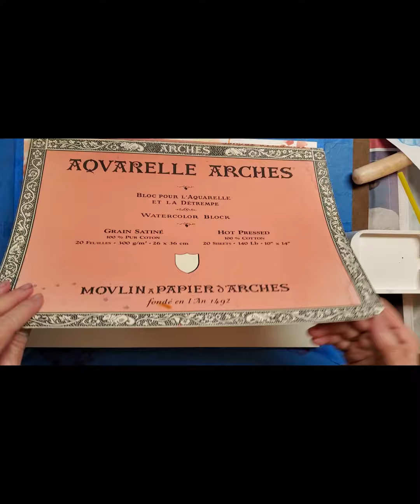Watercolor Step 6 of First Watercolor Project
Step six of the First Watercolor Project. Decisions you need to consider when attempts go wrong. How will you incorporate unexpected results into your art when adding techniques such as bubbles as well as making marks with a wax candle. Also try to understand why an attempt went wrong so you will have more control next time you use it. This video is one in a series that helps the student understand the qualities of watercolor and how to use them without fear. Previous videos covered different techniques.